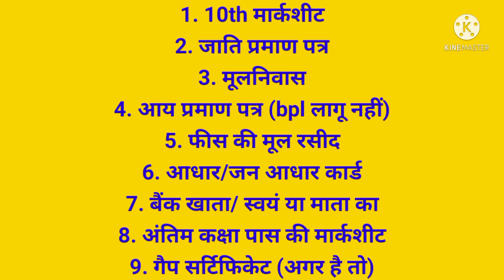समाज कल्याण छात्रवृति दस्तावेज/Ptet B.ED Scholarship Online Form Kaise Bhare. Ptet Scholarship 2021.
नमस्कार दोस्तों 🙏
आपको इस विडियो में राजस्थान समाज कल्याण विभाग की बीएड व बीएसटीसी छात्रवृत्ति योजना के बारे में सम्पूर्ण जानकारी दी गई है।

~YOUR QUARRIES~
B.ED Scholarship form kaise bhre
bed scholarship form 2021 kaise bhare
bed scholarship 2021 last date
Rajasthan ptet bed scholarship
sje Scholarship 2021-22
bstc scholarship online form kaise bhare
Scholarship form online 2021
Scholarship form online Last date